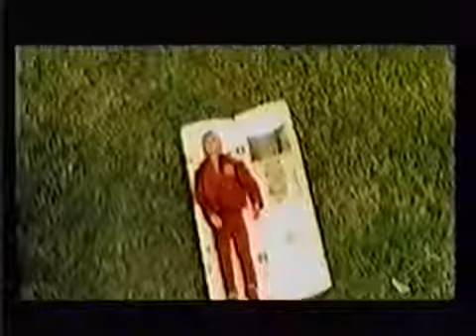The Six Million Dollar Man and The Bionic Woman Retrospective